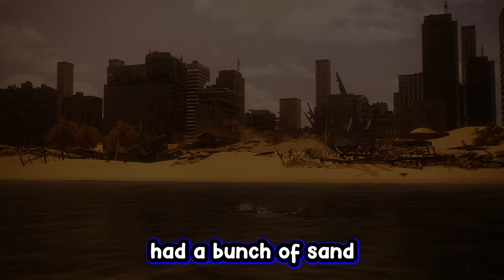This Is Better Than We Could Have Ever Imagined! │The Best of Insomniacs Spider-Man 2 Pt #1!